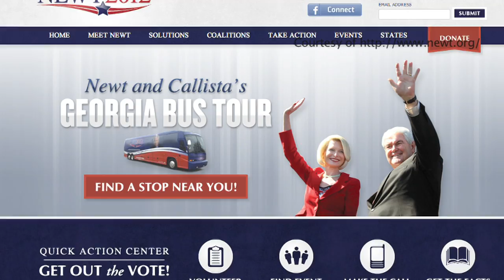Grassroot Campaigners Rally Behind Their Candidates On The Eve Of The Arizona Primary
LOCAL CAMPAIGNERS IN ARIZONA WORK HARD TO GIVE THEIR CANDIDATE AND EDGE IN THE UPCOMING ELECTION. REPORTER BLAKE WILSON PULLED AT THE GRASSROOTS TO FIND THE ENGINE BEHIND SOME OF THE G-O-P CANDIDATES POLITICAL MACHINE.